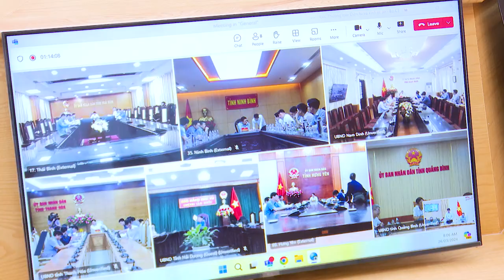Giao ban trực tuyến về Dự án Đường dây 500kV mạch 3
Ban Chỉ đạo Nhà nước các chương trình, công trình, dự án quan trọng quốc gia, trọng điểm ngành năng lượng vừa đã tổ chức giao ban trực tuyến về Dự án Đường dây 500kV mạch 3 từ Quảng Trạch (Quảng Bình) đến Phố Nối (Hưng Yên). Bộ trưởng Bộ Công Thương Nguyễn Hồng Diên, Phó trưởng Ban thường trực Ban Chỉ đạo chủ trì giao ban…